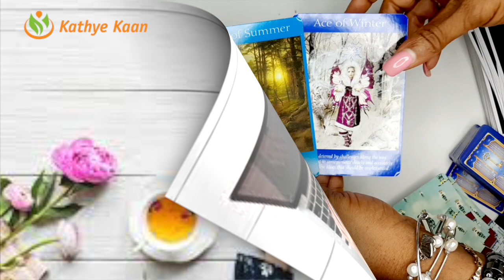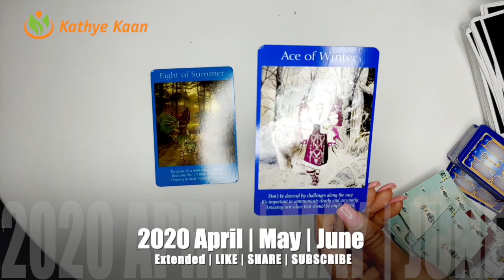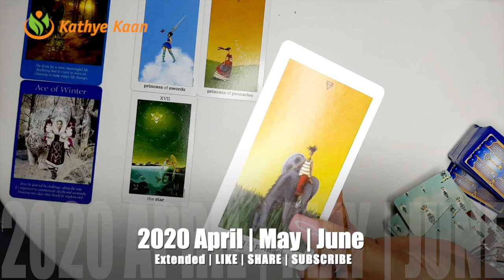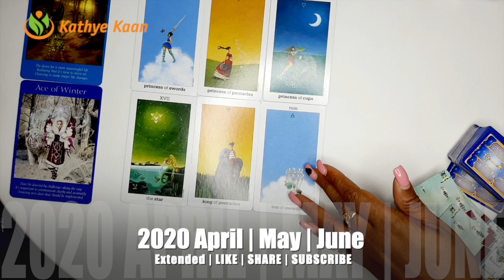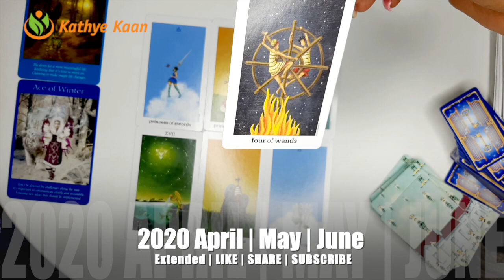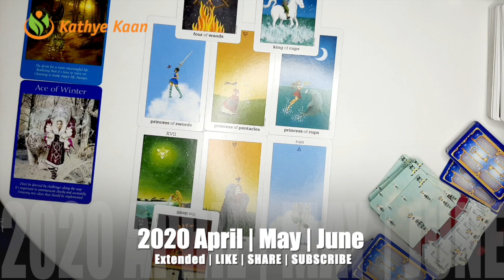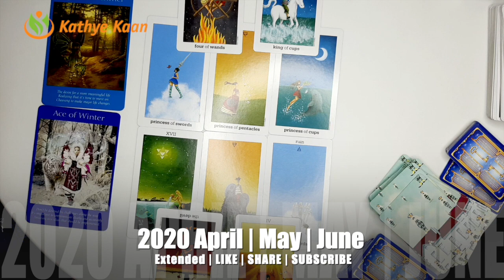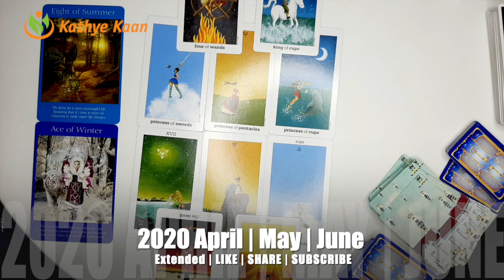VIRGO APRIL MAY JUNE 2020 🍀 🌈💫 BUSINESS CAREER WEALTH TAROT READING 🍀🌟🍀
Kathye